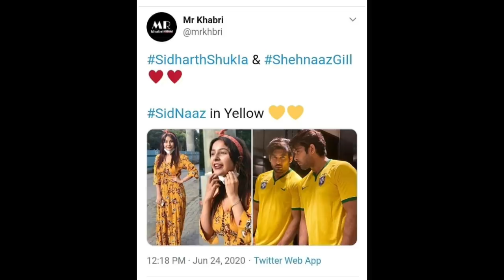शहनाज का प्यार सिद्धार्थ के लिये कुछ हैं ऐसा, की हर रास्ता जाता हैं सिद्धार्थ से होकर । खुद देखीये